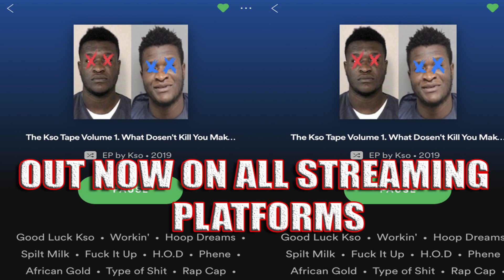Kso - Warrant (Music Video) Prod By TheHitBrainiac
Thank you all so much for Following Me on this Journey And Special Shout Out to all the Subs we just hit 4000k

DarrenKso
@Darren Kso
HighlandsorDie@gmail or
HighlandsOrDieEntertainment
(Gmail.com)